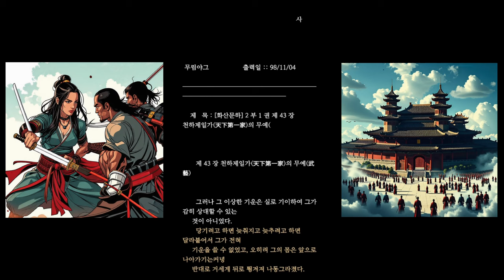한국무협_화산문하4 나는 청혼을 하려는 것이 아니라 하나의 보물을 찾아주려는 것이오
그는 지금 절벽을 돌아 내려와 자신이 손수 만들었던 그 무덤의 앞에 서 있다.
형식적인 작별의 대례 같은 것은 필요가 없을 것이다.
다만 너무도 초라해 보이는 무덤의 곳곳을 어루만지듯 손질해보다가 멍하니 생각에 잠기고, 그렇게 몇 번을 거듭하다가 그는 비로소 몸을 일으켰다.
앞으로 그에게 해야 할 일들이 있기 때문이다.
다시 돌아와서 본 면벽동의 내부는 여전히 황량하리만큼 단조로웠다.
눈에 띄는 것은 아무렇게나 깎아 만든 돌침상과 돌탁자, 그리고 빈 그릇들과 여벌의 수저들, 그리고 다 낡아 떨어진 옷가지 등이 전부였다.
그곳에 있는 것들 중 그의 물건이라고 할 수 있는 것은 하나도 없었다.
마치 지난 삼 년간의 세월을 다시 더듬어보기라도 하듯이 잠시 동안 가만히 그곳의 내부를 둘러보다가, 이윽고 그는 신형(身形)을 돌려 밖으로 향하기 시작했다.